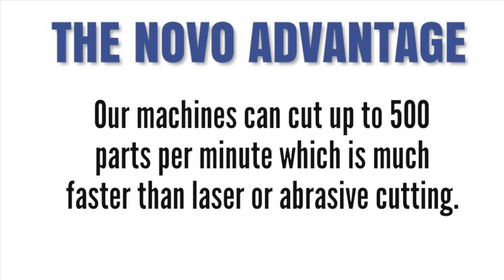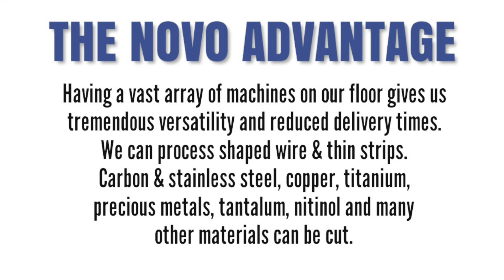Cut to Length Services for Wire, Tube, Cable and Rod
Novo Precision offers wire cutting and wire straightening We straighten and cut wire in a wide variety of sizes, lengths and material and our cut pieces of wire will meet your length and straightness tolerances. We can cut wire with diameters as low as 0.004" up to 0.375" made from aluminum, stainless steel, steel and most linear material. We also cut precious metals to include cutting gold, silver, and platinum from either spool or rod. Novo doesn't hold any minimum quantities and our wire straightening and wire cutting service can be customized to help fulfill your needs. In addition to wire we also cut tubing and cut strips as well as straighten those materials.
All of our wire cutting leaves burr free ends and the wire straightened to customer tolerance levels. Novo also offers secondary operations which include wire forming, bending, threading and many other applications. We also offer batching and packaging options to create a one stop shop for your production needs. We can work with our customers through one time orders, blanket orders or setup a pull system using kanban to optimize flexibility and minimize your lead-times. At Novo we have been cutting wire for over 30 years and strive to be your partner in your wire supply needs.